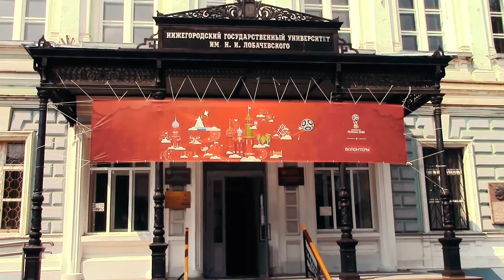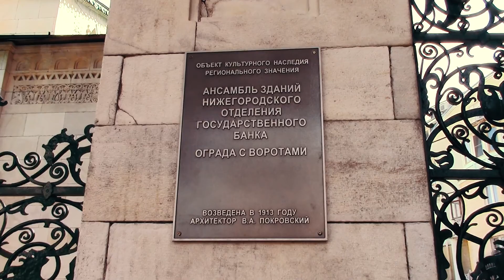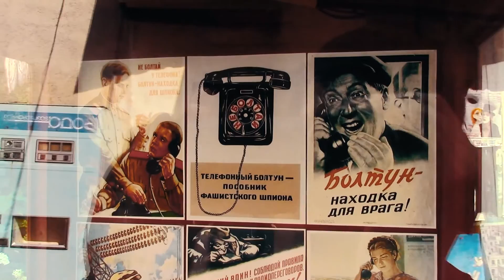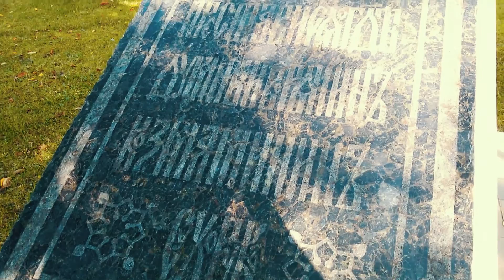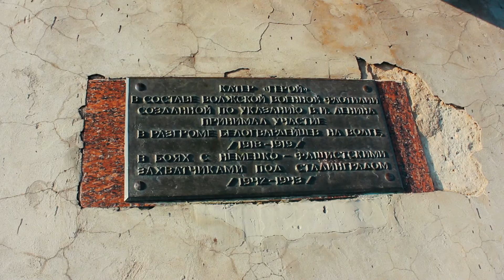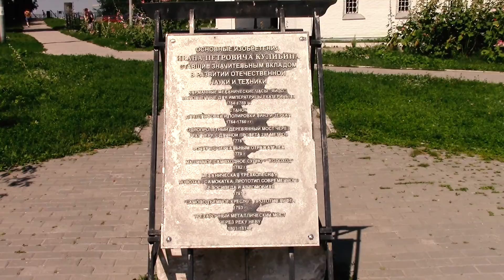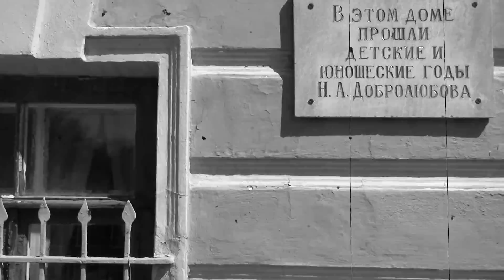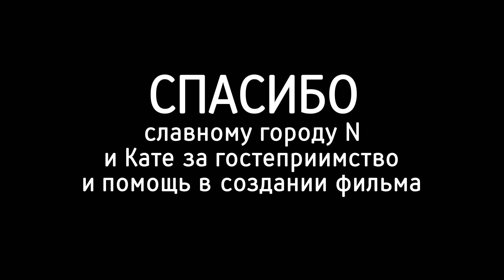ГОРОД N - Путешествие в Нижний Новгород 2016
Моё видео о поездке в Нижний Новгород, июль 2016 года.